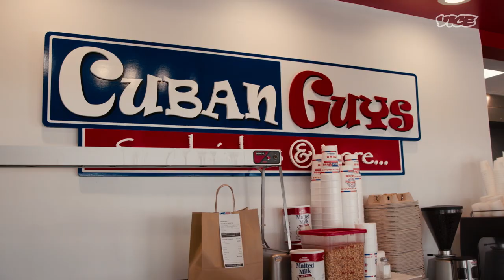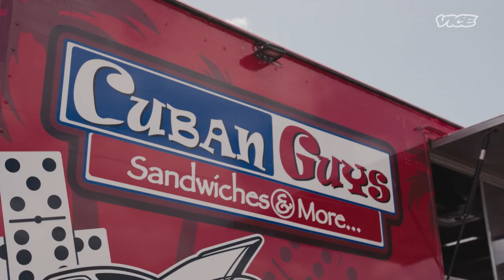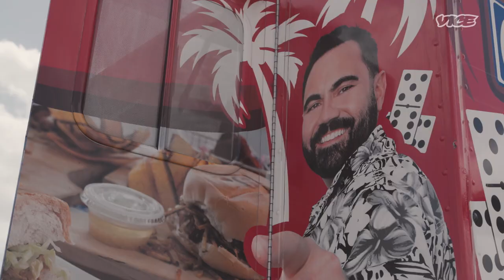Turning Cuban Street Food into a Restaurant Empire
The Cuban Guys is a small local chain of brick and mortar stores in the Miami area that offer authentic Cuban food to both local Cubans and the curious tourist. Founded by Cuban-American Joge Llapur, Cuban Guys is known for its frita Cubana, or Cuban hamburger, one of the most iconic street foods on the island.